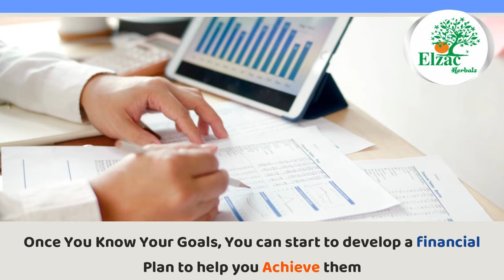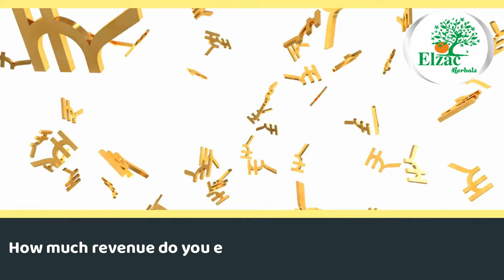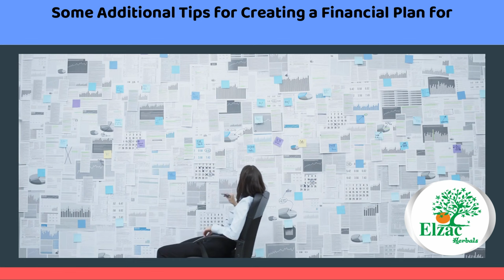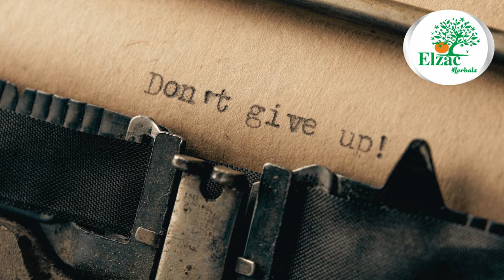Ayurvedic Pcd Franchise Success Course - Chapter #8: How to create a financial plan